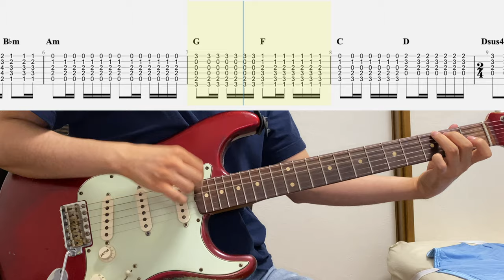Little Wing Chords For Beginners With Tabs / Jimi Hendrix / Blues Guitar Lesson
[Related Contents]

🎸🌟 Welcome to the Blues Guitar Lab Family! Embark on your blues guitar journey with our evergreen FREE membership offer. 🎶💙

🎵 What You'll Unlock with Our Free Membership:

🎸 1st & 2nd Chapters of Our Blues Guitar Journey: Start strong with step-by-step guidance.
🎸 Exclusive Blues Vocabulary Videos: Dive into blues essence from our expansive library.
🎸 Legendary Blues Licks: Jam like the greats, complete with in-video tabs and music theory.
🎸 Essential Chords & Scales: Sharpen your foundational skills with detailed diagrams.
🎸 Groovy Chord Progressions: Turn your practice sessions into jamming delights.
🎉 More Surprises: First-look snippets from our upcoming courses, including the ongoing "Applied Music Theory for Blues Guitarists."
👥 Blues Guitar Lab Community: Get an invite to jam and discuss all things blues with our vibrant online community.
💌 Weekly Roundup: Stay in the loop with our email magazine, packed with curated blues content just for you!

All this, FREE, forever! No catches, no hidden fees—just a treasure trove of bluesy goodness. 🎉🎸

Ready to strum your way to greatness? 🎶🤗